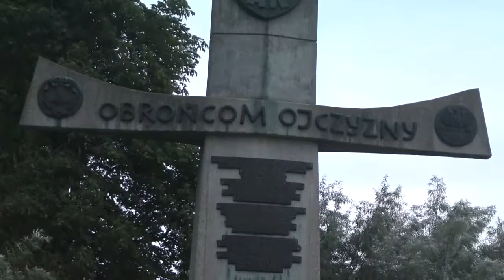Wieczornica Pamięci Ludobójstwa Wołyńskiego